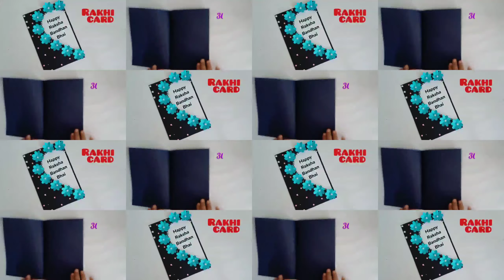Raksha bandhan card at home / Diy Rakhi card/Raksha bandhan Greeting card / for Raksha bandhan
How to make Rakshabandhan card at home / Diy Rakhi card/Rakshabandhan 2020/ Easy handmade Rakhi card /Rakhi card for brother /Greeting cards latest design handmade

1 - Raksha bandhan card
2 - Rakhi card
3 - Raksha bandhan greeting card
4 -Greeting card for Raksha Bandhan
5 - How to make Rakhi
6 - Rakhi card making
7 - How to make Raksha Bandhan card
8 - Rakhi card Brother
9 - Raksha Bandhan Card for brother
10 - card for Raksha Bandhan
11 - Raksha Bandhan card
12 - Happy Raksha Bandhan card
13 - Rakhi Greeting card making
14 -Raksha Bandhan card easy
15 - Raksha Bandhan cards
16 - Easy Raksha bandhan card
17 - Rakhi greeting card
18 -Raksha bandhan drawing